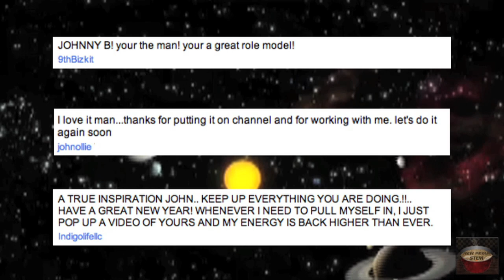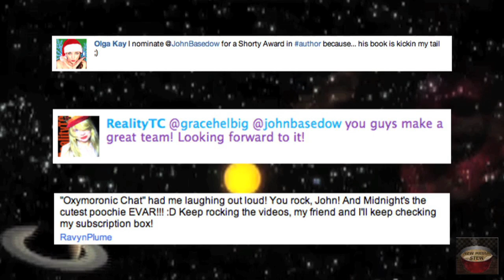YOUTUBE STARS IN HOLLYWOOD : NMS Ep#26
GETTING CHUNKED IN THE NEW MEDIA STEW POT THIS WEEK: Traveling around Hollywood with YouTube Stars & contest winner chosen...plus Cool Box Shout Outs & Cyber Comments!

for the ASK JOHN & GRACE intro. Make sure to check out his awesome channel.

COOL BOX SHOUT OUTS
Want a shout out on my YouTube & BlogTV shows?

*NEW* SHIRT STORE!
Custom make it yourself! Choose designs, colors & shirts.

Watch FIGURE IT OUT with JB!
LIVE Wednesdays 9p ET on BlogTV

Send me cool stuff to get featured on the show!
John Basedow
309 Main Street - Suite 234

MUSIC VIDEO REFERRAL:
Born This Way Lady Gaga New Song Audio Little Monsters Monster

John Basedow New Media Stew Kevin Nalts Nalty winterspringpro Samsung digital audio player vidcon VidCon Hollywood Los Angeles keeptheheat Alex Negrete pimplywimp Vincent Cyr Jessica Lizama exoticjess dental teeth whitening bright smile whitener contest winner motivation inspire educate motivate communications Grace Helbig DailyGrace J-Bizzle JBizzle Fitness Made Simple "six pack abs" lose weight fat loss muscle diet exercise workout Justin Bieber nutrition E! BravoTV VH1 MTV schipperke beautiful woman women young female hot lady ladies hotties fun sexy